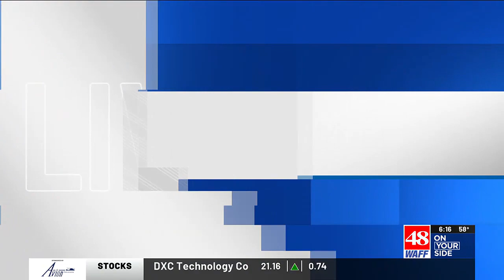South Star Music Fest lineup released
Officials are reacting to the release of the lineup for Huntsville's South Star Music Festival.